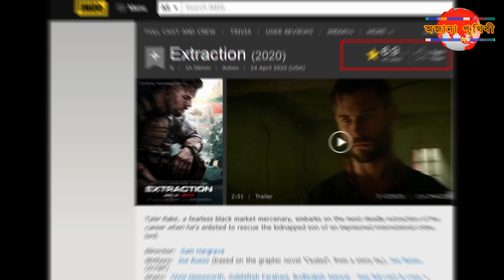Extraction | নেট দুনয়িায় কেন এত সমালোচনার ঝড় এই সিনিমাকে ঘিরে?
Extraction |  নেট দুনয়িায় কেন এত সমালোচনার ঝড় এই সিনিমাকে ঘিরে? অজানা পৃথিবী
extraction movie ‍secret review